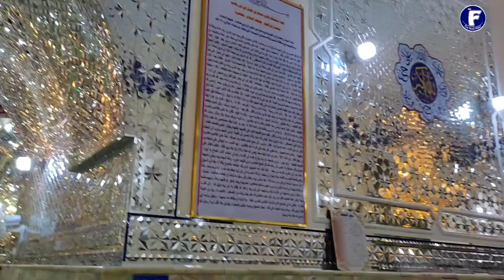Muhammad Ibn Muslim & Ibrahim Ibn Muslim || Son of Muslim Ibn Aqeel